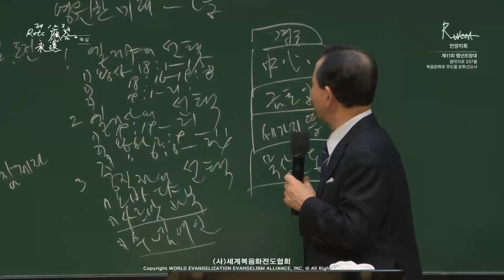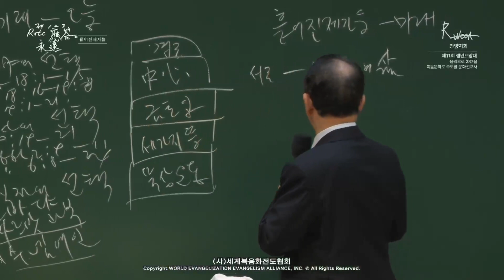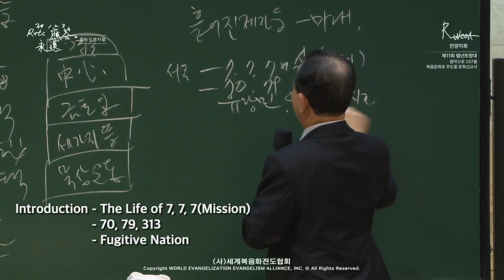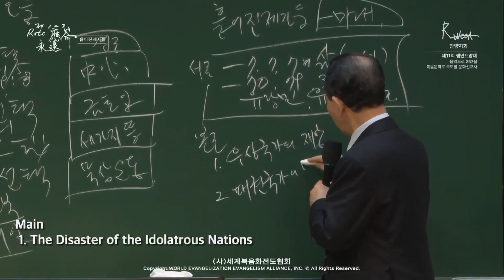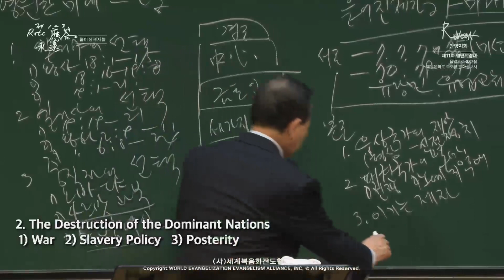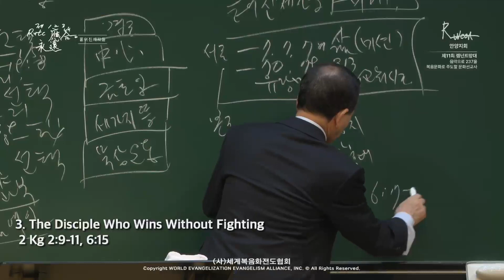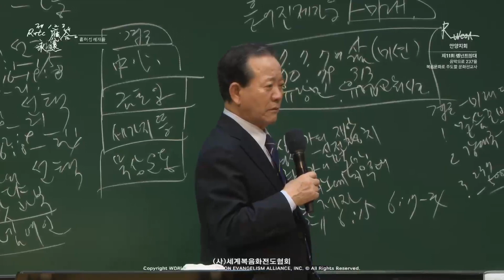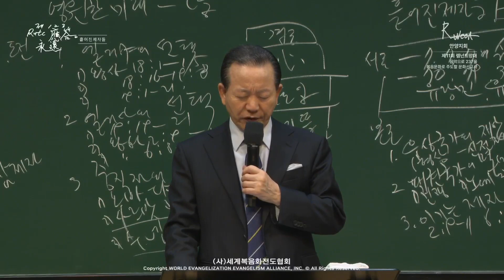2024.04.13 Scattered Disciples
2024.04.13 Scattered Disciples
The Eternal Answer of the 1st, 2nd, 3rd RUTC to Save the 237 Nations and 5000 Tribes (15)
「The Disciples who Saw the Impending Future」